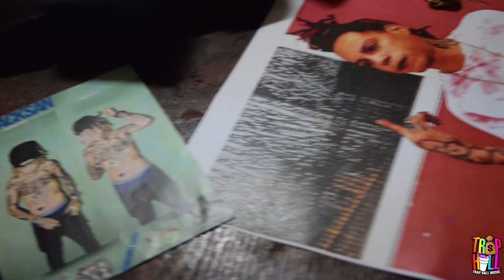Blacksan - Dissing On The Net (Official Music Video) Rygin King & 6ix9ine Diss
Dissing On The Net - Performed By. Blacksan

Prod.By 98 Problems
Cpr Squad